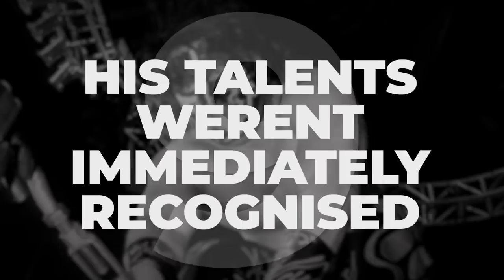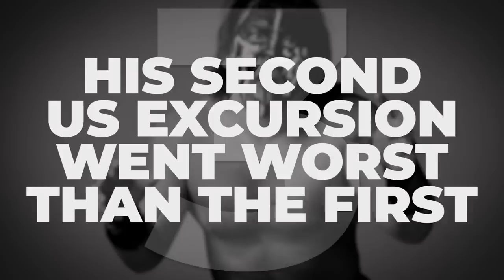10 Things You Didn't Know About The Great Muta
The Great Muta is waving bye-bye - but his introduction changed wrestling like few others have...